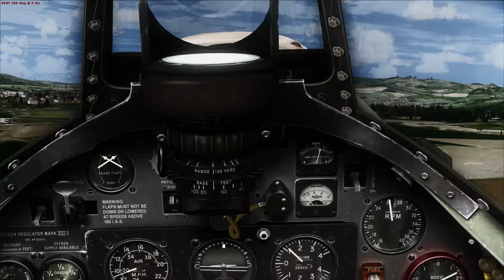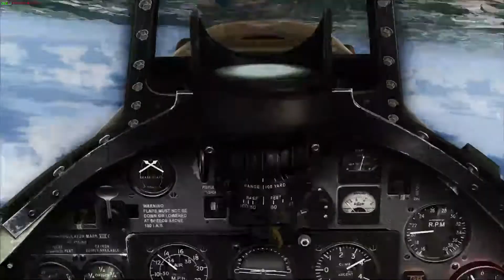Spit Mk1, FSX, acrobaties au dessus d'Issoire le Broc, essais...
Spitfire A2A Accusim, sous FSX
Décors: Auvergne Photo HD et Obstacles et Repères, de FranceVFR, Occitania par Moustache et autogen Filipo. Merci à tous.
Nuages: Rex. Lumières: EnbSeries+SweetFx. Ombres: Shade
Caméras: TrackIR4+Ezca.
Enregistrement: Fraps et compression: Converter